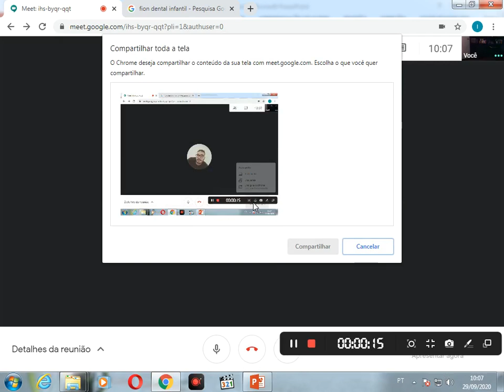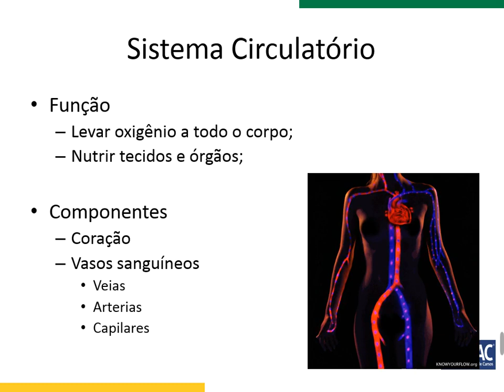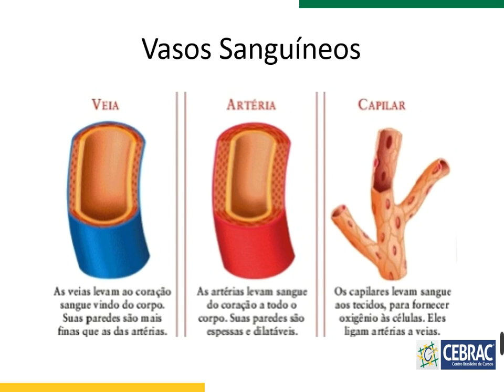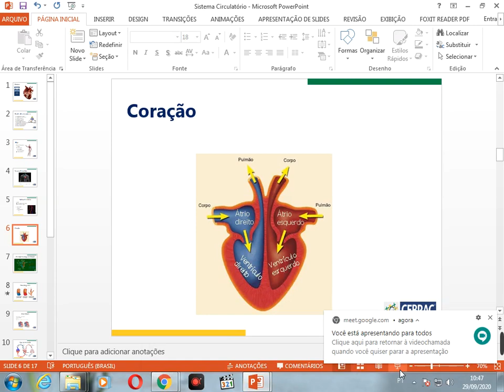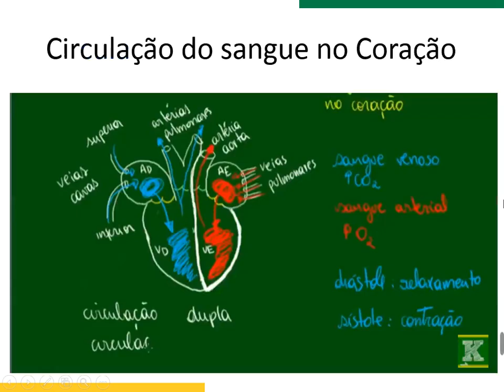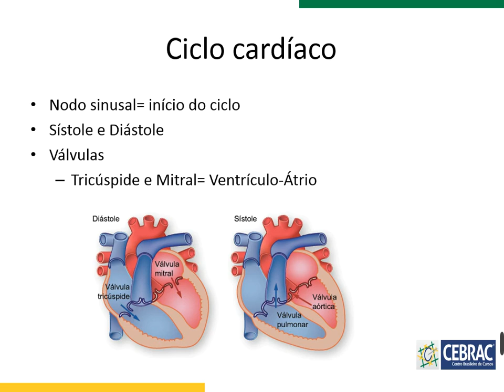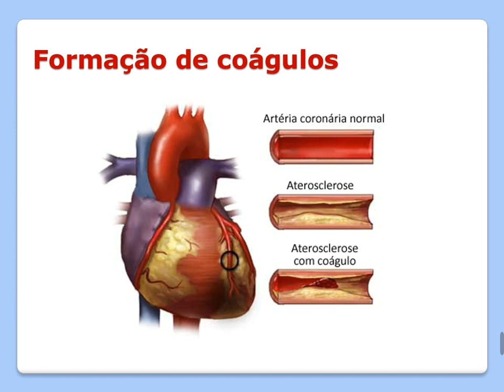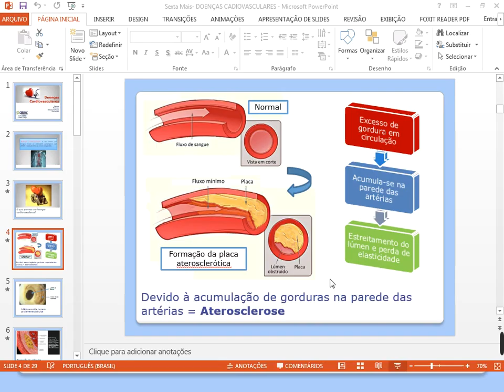Conteúdo Gravado Educadora Priscila (20AFC02)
Assunto: Sistema Circulatório.

Observação: Antes de assistir ao vídeo visualize o seu material CEBRAC.